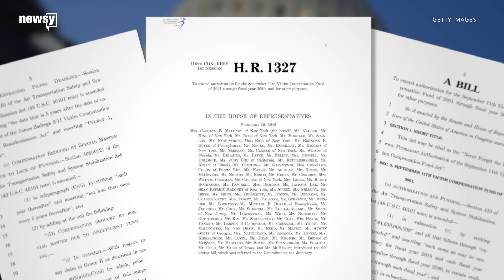House passes bill to extend 9/11 victim fund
​The House overwhelmingly approved the bipartisan bill to reauthorize the September 11th Victim Compensation Fund.